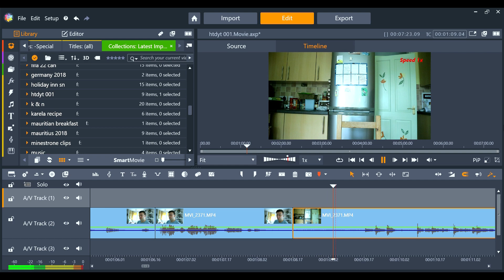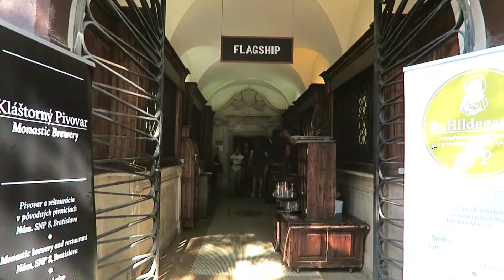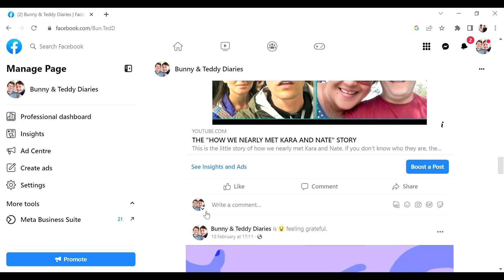HOW WE DO YOUTUBE - KNOW YOUR WHY / GETTING INSPIRED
This is the first episode in a series of short videos about how we do YouTube.
If you thinking of starting your own channel or are just interested to see how we started, then this video may inspire you.
Teddy looks at why you want to start, what skills you may need and how B & T got inspired in the first place.

Check out the end of the video for a couple of links to other videos and a channel link.

This video is by no means an advert for Kara & Nate by the way.  We just love them and their channel.